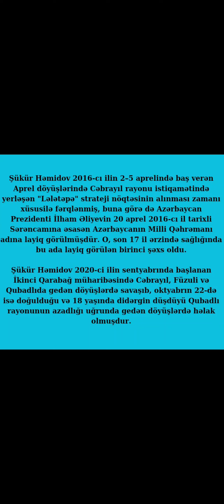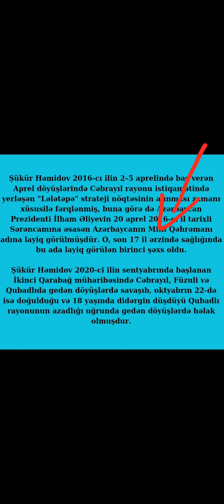Müsahibə sualı Şükür Həmidov kimdi? Geniş izah Miq və Sertifikasiya#